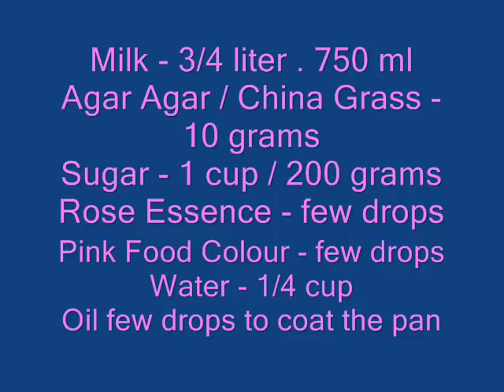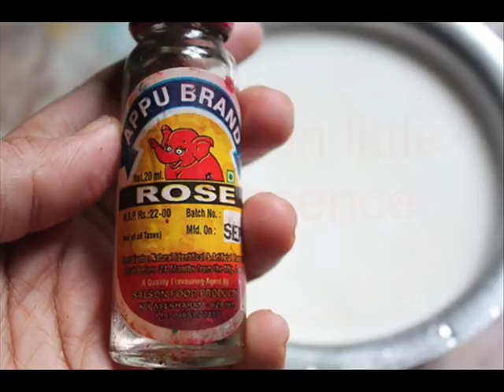Rose Agar Agar Pudding Recipe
Recipe Here